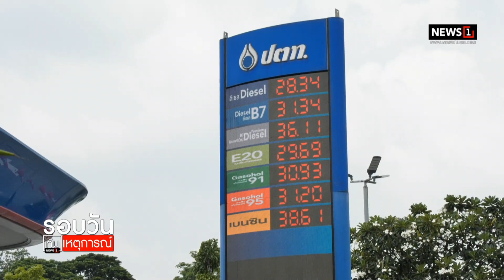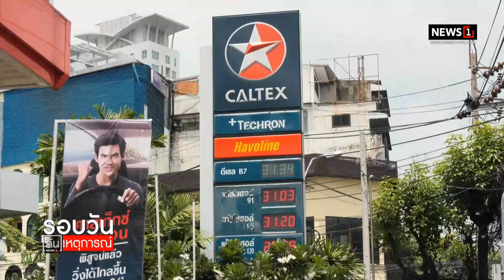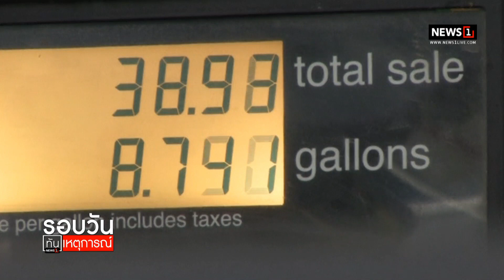ชง กพช.กู้ 2 หมื่นล.อุ้มดีเซล : รอบวันทันเหตุการณ์ (เที่ยง) 02/11/2021